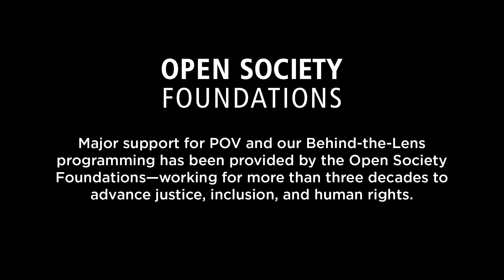How to Have an American Baby | Message from a Filmmaker| POV | PBS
Hear from POV's How to Have an American Baby director/producer Leslie Tai.

How to Have an American Baby is a kaleidoscopic voyage into the shadow economy catering to Chinese tourists who travel to the US to give birth for citizenship. Told through a series of intimately observed vignettes, the story of a hidden global economy emerges–depicting the fortunes and tragedies that befall the ordinary people caught in its web.

Major support for Behind the Lens has been provided by the Open Society Foundations—working for more than three decades to advance justice, inclusion, and human rights.